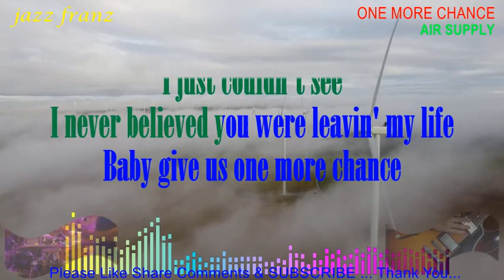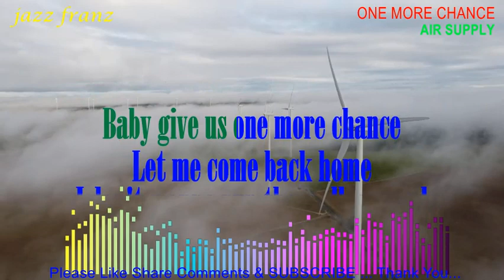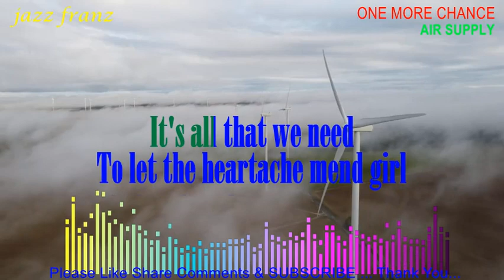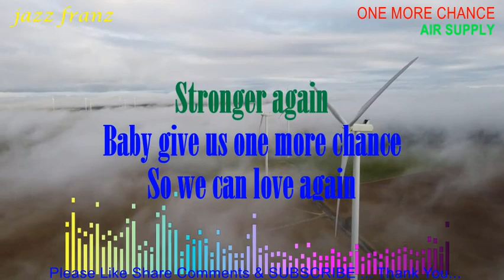ONE MORE CHANCE Air Supply With Lyrics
Karaoke / Songs with Lyrics / Lyrics Video / OPM